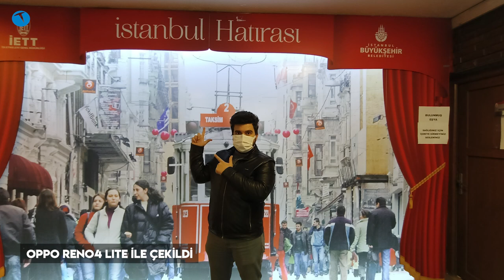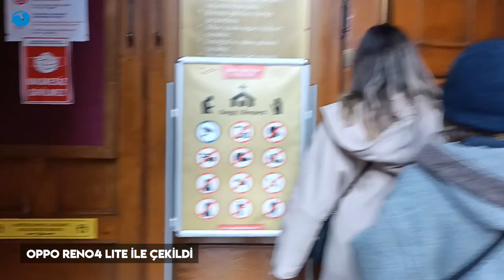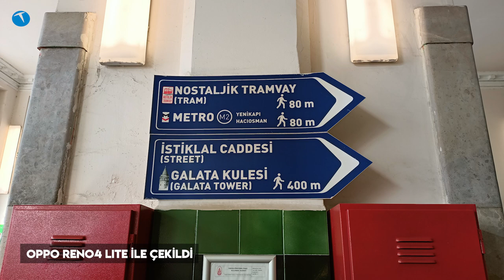Oppo ile İstanbul Koleksiyonu #7 - Oppo Reno 4 Lite ile Taksim'i gezdik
Oppo ile İstanbul Koleksiyonları serimizin yedinci bölümünde Reno 4 Lite ile Taksim'i geziyoruz. Telefonu kullanarak yaptığımız çekimlerde İstanbul'un ikonik bölgelerinden biri olan Taksim ve İstiklal Caddesi'ni gezdik.

Bu videonun içeriğinin büyük bir bölümünü Reno 4 Lite ile hazırladık. Video içerisinde yer alan fotoğraflar tamamen Reno 4 Lite ile çekildi. Ayrıca İstiklal Caddesi'ndeki yürüyüşümüzü de Reno 4 Lite ile kayıt altına aldık.

Bu video Reno 4 Lite'ın kamera performansını merak edenler için iyi bir rehber olacaktır. Yine de telefonla ilgili kafanıza takılan sorular olursa bu video altına bizlerle yorum olarak paylaşabilirsiniz.